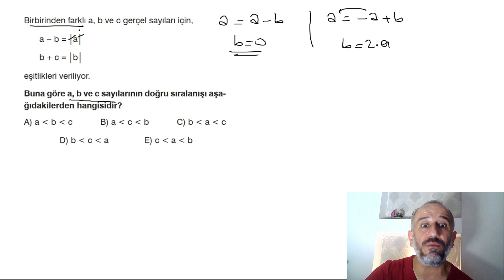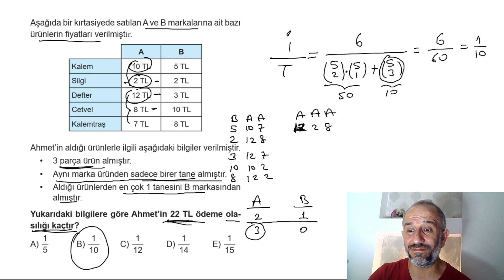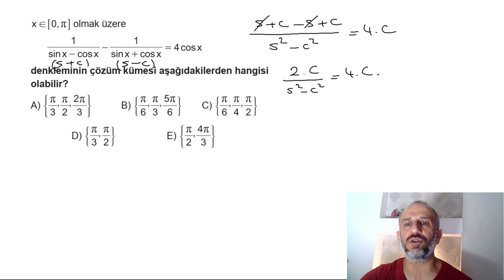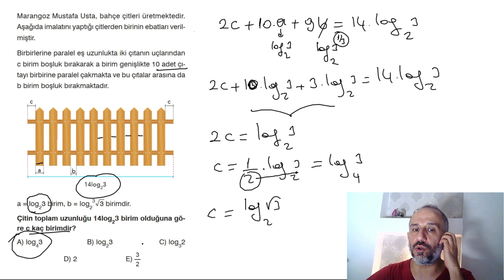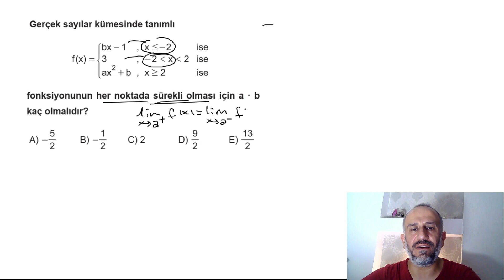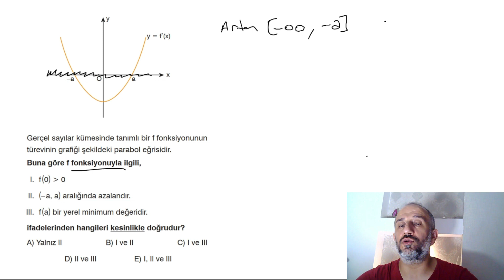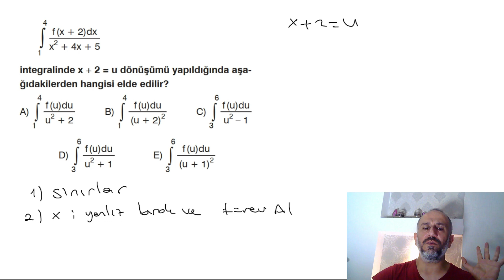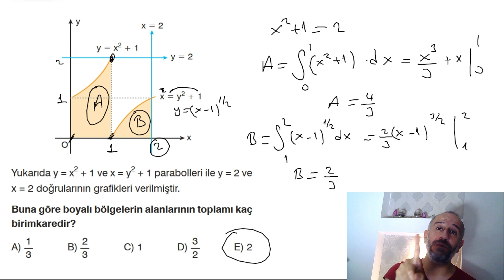2021 AYT MATEMATİK SORU TAHMİNİ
Merhaba arkadaşlar,
2021 yks sınavının 2. adımı olan ayt sınavı yarın yapılacak üniversite yerleşme noktasında her zaman ayt sınavı  önemlidir ve bizi kurtaracak olan ayt matematiktir. ondan dolayı ayt matematik ile ilgili 23 tane soru tahminde bulundum konu özetli soru çözümü şeklinde umarım herkes AYT sınavında istediğin netleri yapar ve istediğin üniversiteyi kazanır sınav yolunda herkese başarılar kanalıma abone olup video beğenip yorum atarsanız beni mutlu edersiniz.sevgiler